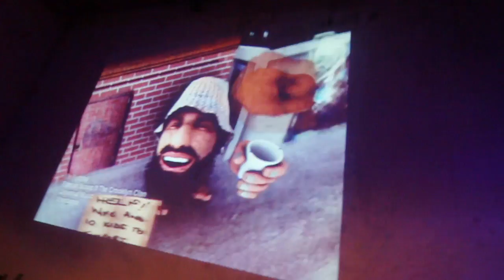History of Hip Hop and Art of Sampling (Live Video Mixing)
Alien Army - Leoncavallo Milano 2017
Video camera: Massimo Vitale (Waamoz Media Zone)